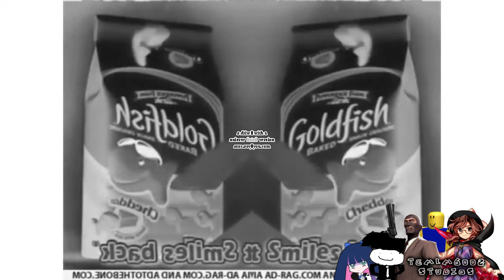Goldfish Jingle is Weird Effects | Smoki King Size Reklama (2013) Effects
Source by @deveffects and Goldfish.